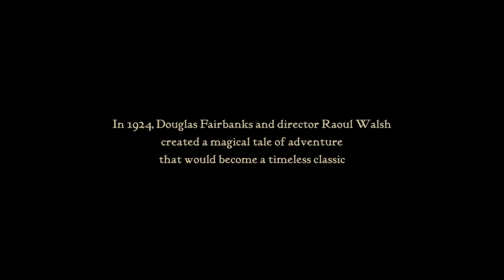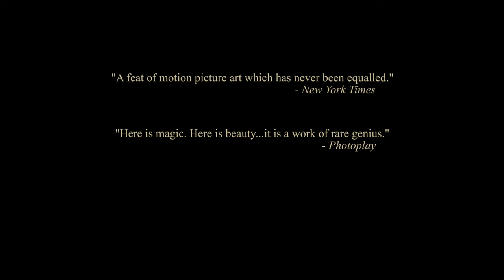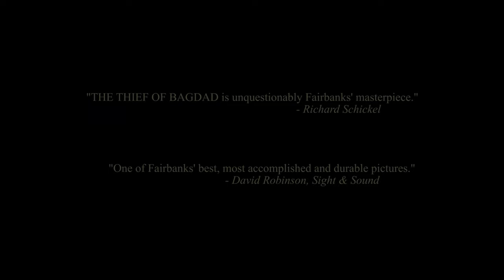The Thief of Bagdad (Restoration) | Official US Trailer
Douglas Fairbanks stars in this classic Raul Walsh film from the 1920s.